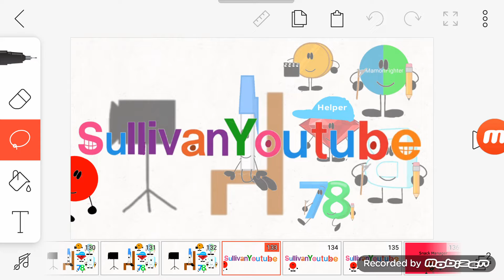SullivanYoutube Bloopers Take #31:Red Ball The Snack Manager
Requested by Zechariah T bgrm2020s is next so don't replace him